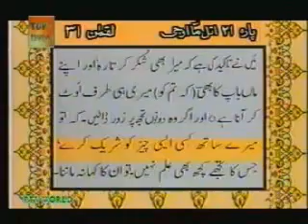Sudais and Shuraim Quran Translation Urdu Para21 4 YouTube